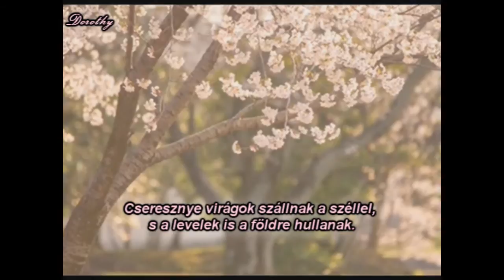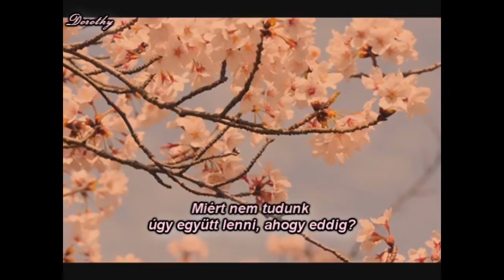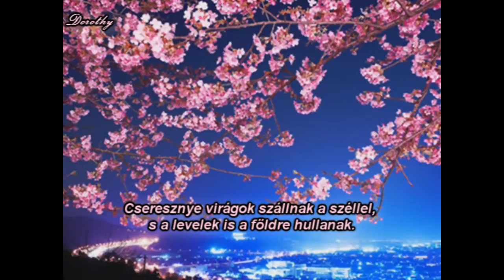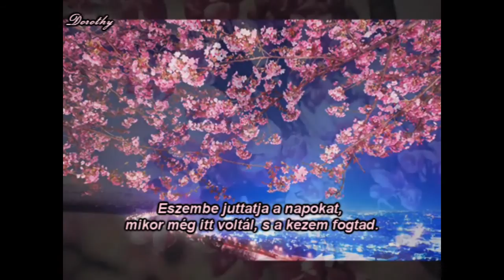Ailee - Sakura (hun sub)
A zene nem az én tulajdonomat képezi, csak a magyar fordítás az enyém.
The music and the video aren't mine, I just translated it into Hungarian.